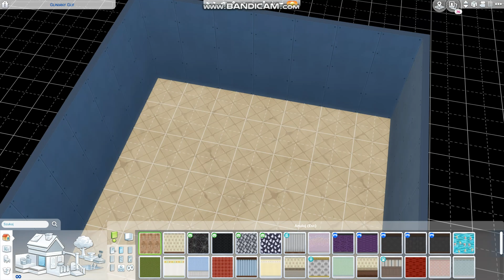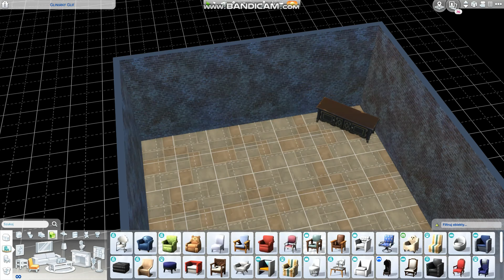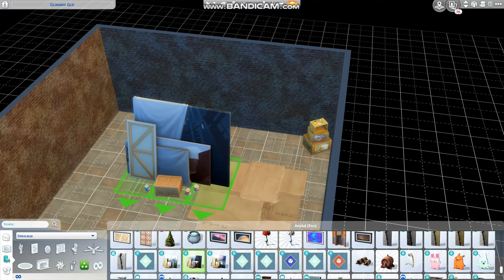Abandoned House | The Sims 4 | Speed Build